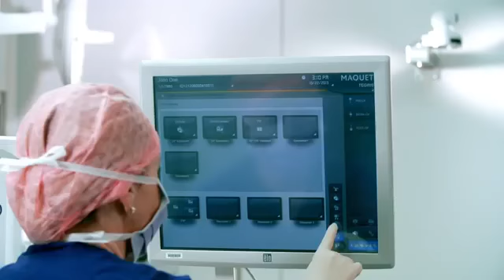The Valley Private Hospital hybrid theatre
The Valley Private Hospital is an acute medical and surgical hospital conveniently located in the south-eastern suburbs of Melbourne. First opened in 1984, it is has been owned and operated by Healthe Care since June 2007.

The Valley Private Hospital is closely aligned with South Eastern Private Hospital located in Noble Park.

With a 24 hour Emergency Department, state of the art cardiac services and a wide range of on-site medical, surgical and allied health services, The Valley Private Hospital has nearly 30 years experience providing healthcare to our community.

The Valley Private Hospital is proud to provide quality healthcare in your time of need. We care for patients from our local community, the veteran community and patients travelling from the country and overseas to have their treatment at this site.

The Valley Rapid Assessment Chest Pain Service aims to assist you to quickly identify your risk, and treatment options, and can be contacted on .

As part of the Healthe Care Group, we are closely aligned with South Eastern Private Hospital and La Trobe Private Hospital in Bundoora. This expanding Australian hospital group aims to service the needs of the rapidly growing south eastern corridor.

All Healthe Care hospitals are fully accredited by the Australian Council on Healthcare Standards. The Healthe Care group is proud of its commitment to improvement in all areas, our excellent relationships with doctors and our vision for the future.

Our vision is to be the major private hospital group servicing the needs of south eastern Victoria.